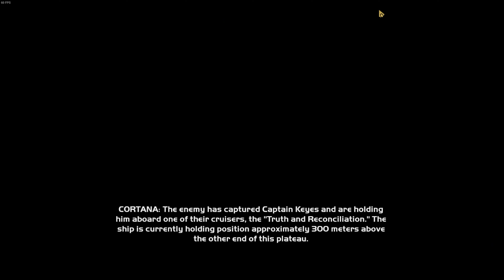THIS TOOK US TOO LONG -Halo CE -Part 3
This one was a grind for sure but a fun one for master chef and master chief.